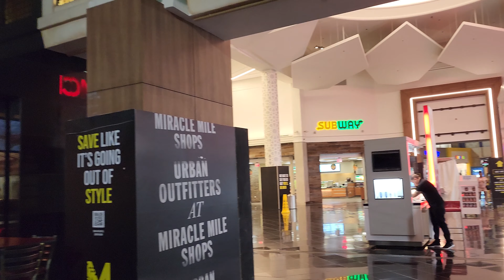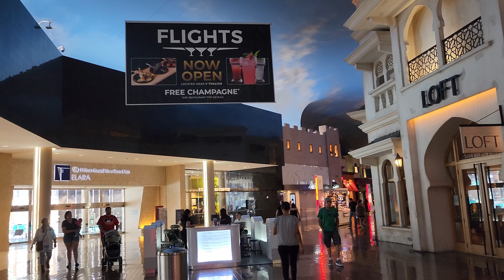Miracle Mile Shop Planet Hollywood Las Vegas [4K Ultra HD] 60fps